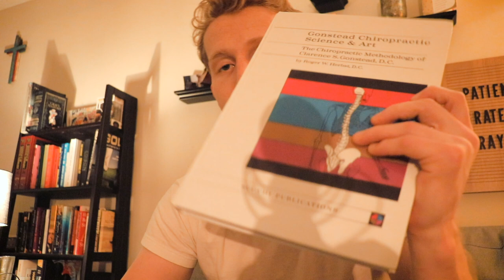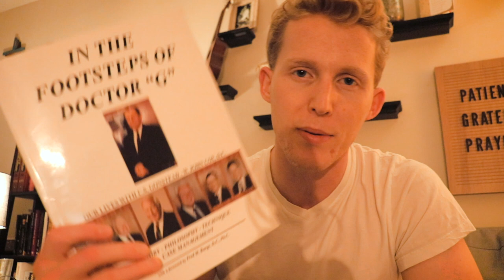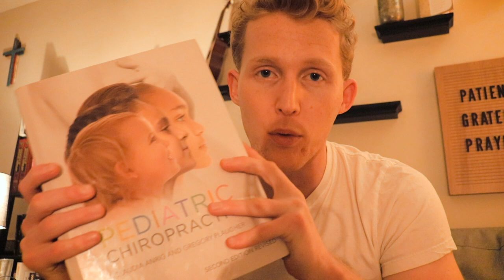How to Become a Gonstead Chiropractor | Chiropractic Student Daily #1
IN THIS NEW CHIROPRACTIC SCHOOL DAILY SERIES I EXPLAIN THE STEPS NEEDED TO BECOME A GONSTEAD CHIROPRACTOR.

GONSTEAD BOOKS:
1. Gonstead Chiropractic Science & Art
2. Clinical Chiropractic
3. Gonstead Chiropractic (iBook) by Christopher Hart
4. In the Footsteps of Doctor G by John Cox
4. Gonstead Case Notes (acquire through a Gonstead Club representative)
5. Pediatric Chiropractic

MUSIC
Flying Free by Hozgram